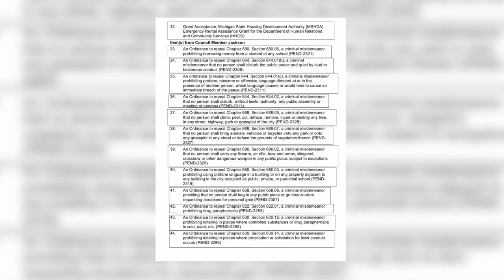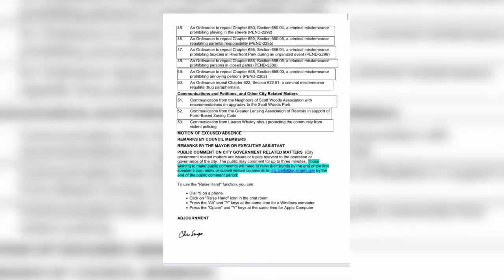Lansing councilman pushes to repeal city ordinances, with hopes of helping police reform